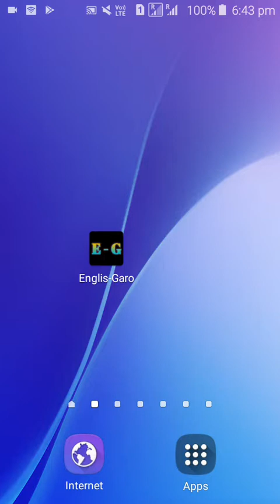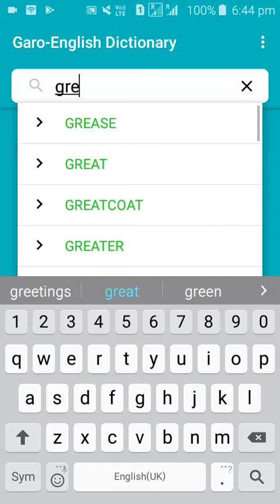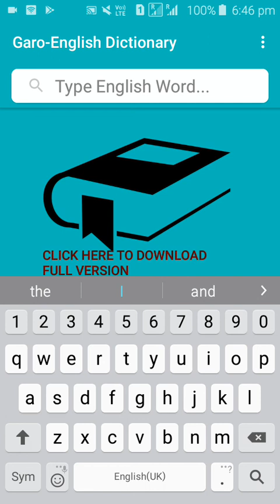Garo to English dictionary android App updated